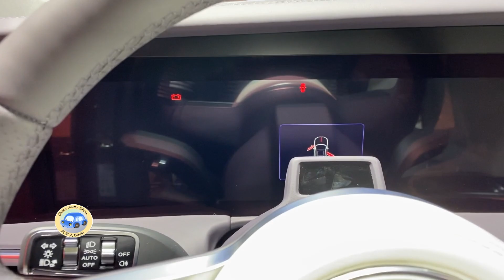2022 FAW Hongqi E-HS9 EV Walkaround—2021 Guangzhou Motor Show—2022款一汽红旗E-HS9，外观与内饰实拍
Recharge mileage：510km
Maximum power：405kw
Maximum torque：750Nm
0-100 km/h: 5s
Top Speed(km/h):